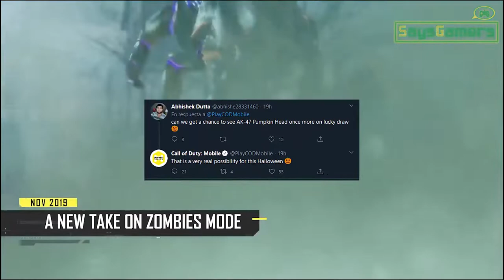NOS VAMOS A ALCATRAZ!!! *TEMPORADA 11* | CALL OF DUTY MOBILE | Micronews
NOTICIAS FRESCAS DE COD!, seguimos avanzando por todo lo que se vienen en el 1ER ANIVERSARIO y la famosa TEMPORADA 11 de COD MOBILE, novedades frescas, teasers, confirmaciones y mas, compartimos la mas reciente informacion, ademas de aspectos del evento de HALLOWEEN, asi que disfruten este corto video y a medida que salga mas info se las iremos trayendo.

No se olviden de darle like y compartir, es gratis y nos ayuda :3 ademas asi sabremos si les gusto, aunque les prometemos que los hará reir, así que tomen su control, pónganse frente a su consola y presionemos START!!!

o
USAR CODIGO: saysgamers EN LA TIENDA DE FORTNITE Y EPIC GAMES!!!